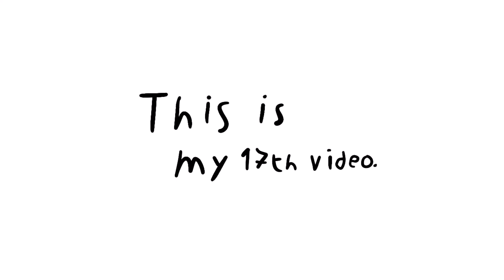17th video.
Oh wow this is my 17th video. Amazing.